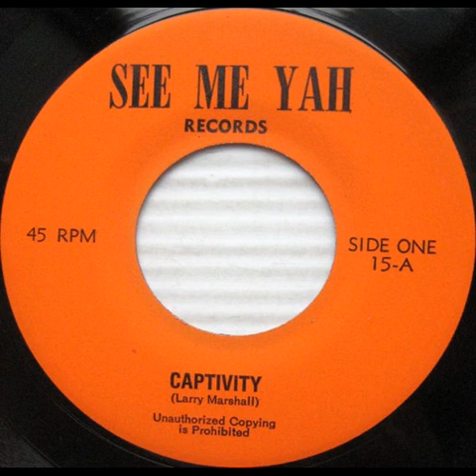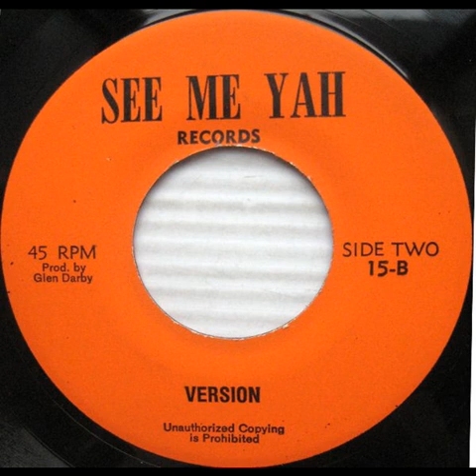Larry Marshall – Captivity + Version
7'' See Me Yah Records
Producer – Larry Marshall